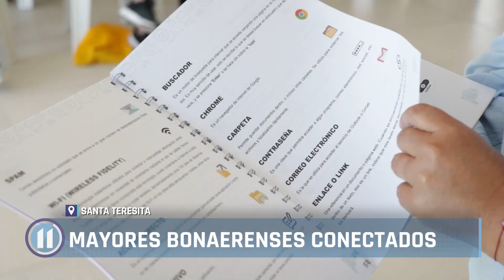Programa Mayores Bonaerenses Conectados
Se realizó la primera de jornada de los talleres de tecnologías destinados a los adultos mayores en el Parador Municipal. Se trata de 5 encuentros presenciales para instruirlos en la utilización básica de herramientas como Google, PAMI, Cuenta DNI, WhatsApp, entre otras.